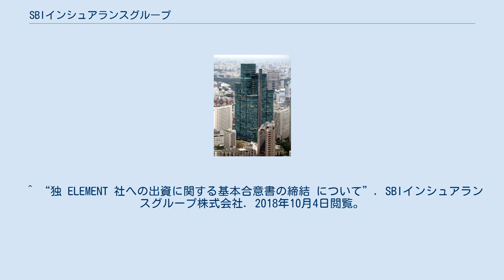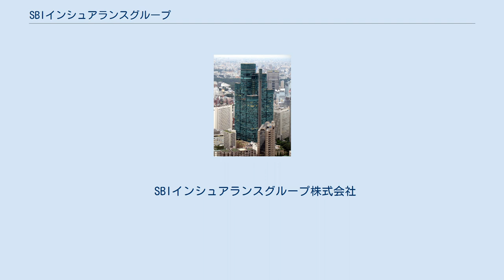SBIインシュアランスグループ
SBIインシュアランスグループ株式会社（エスビーアイインシュアランスグループ、英: SBI Insurance Group Co., Ltd.）は、SBIホールディングス株式会社の子会社にして、SBIグループの保険事業を統括する保険持株会社。
 2012年に日本震災パートナーズ（現：SBIリスタ少額短期保険株式会社）、2013年にいきいき世代株式会社（現：SBIいきいき少額短期保険株式会社）、2015年にピーシーエー生命保険株式会社（現：SBI生命保険株式会社）、2016年に日本少額短期保険株式会社（現：SBI日本少額短期保険株式会社）がSBIグループの一員となった。
SBIホールディングスでは、2006年にあいおい損害保険株式会社（現：あいおいニッセイ同和損害保険株式会社）との合弁会社として設立されたSBI損害保険株式会社とSBI少短保険ホールディングス株式会社を加えた計6社の経営管理機能の集約などを目的として、SBIグループにおける保険事業を統括する保険持株会社を設立し、上記6社を再編する準備が進められていた。
 そして、2017年3月に金融庁から保険持株会社設立の認可等を受けたことから、同年3月31日付でSBIインシュアランスグループとして、営業を開始した。
 ^ Business Continuity Plan の略称で、事業継続計画の意。
 ^ a b “保険持株会社の営業開始ならびに子会社の代表者の異動に関するお知らせ”. SBIホールディングス株式会社. 2017年12月21日閲覧。
 ^ “東京証券取引所マザーズへの上場に伴う当社決算情報等のお知らせ”. SBIインシュアランスグループ株式会社. 2018年10月1日閲覧。
 ^ “独 ELEMENT 社への出資に関する基本合意書の締結 について”. SBIインシュアランスグループ株式会社. 2018年10月4日閲覧。
 ^ “当社子会社における自動車保険契約の取扱いの一部移管に関するお知らせ”. SBIインシュアランスグループ株式会社. 2019年1月3日閲覧。
 ^ “当社子会社による株式取得（孫会社化）に関するお知らせ”. SBIインシュアランスグループ株式会社. 2019年4月1日閲覧。
 ^ “（開示事項の経過）当社子会社による日本アニマル倶楽部株式会社の株式取得（孫会社化）完了に関するお知らせ”. SBIインシュアランスグループ株式会社. 2019年7月1日閲覧。
 ^ “株式会社光通信との資本業務提携及び第三者割当による普通株式の発行に関するお知らせ”. SBIインシュアランスグループ株式会社. 2019年12月30日閲覧。
 ^ “ＳＢＩインシュアランスグループ、子会社の協業により BCP を強化～ ＳＢＩ日本少短大阪本社内に「ＳＢＩ生命大阪ビジネスセンター」を開設 ～”. SBIインシュアランスグループ. 2020年5月20日閲覧。
 ^ “当社子会社による常口セーフティ少額短期保険株式会社の株式取得（孫会社化）に関するお知らせ”. SBIインシュアランスグループ. 2020年6月19日閲覧。
 ^ “SBIインシュアランスグループ‹7326›、常口セーフティ少額短期保険を子会社化”. M&A online. 2020年6月20日閲覧。
 ^ “当社子会社の商号変更のお知らせ”. SBIインシュアランスグループ. 2020年7月1日閲覧。
 ^ “（開示事項の経過）当社子会社による常口セーフティ少額短期保険株式会社の株式取得（孫会社化）完了に関するお知らせ”. SBIインシュアランスグループ. 2020年10月1日閲覧。
 SBIインシュアランスグループ株式会社